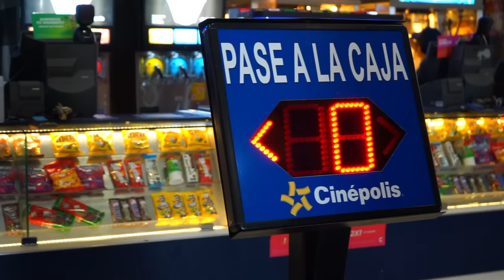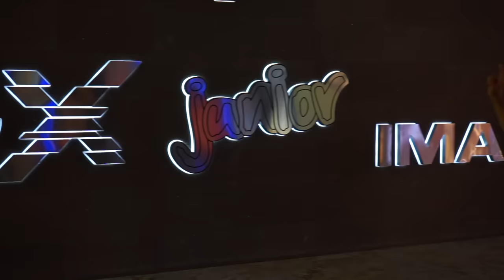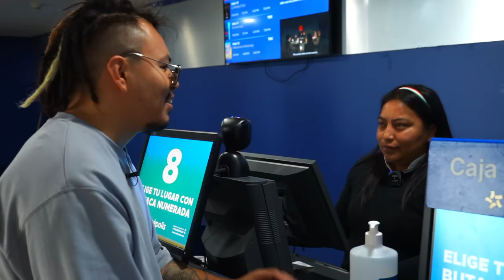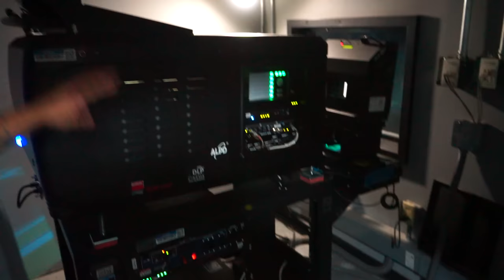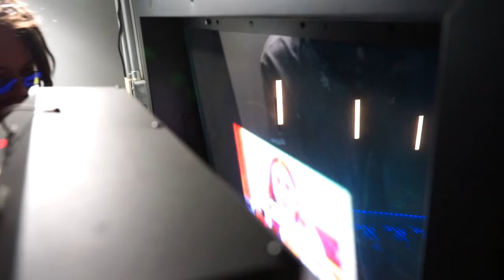COSAS que NO SABIAS de CINÉPOLIS - Lalo Elizarrarás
BOLETOS PARA EL ESPECIAL “CON CERTIFICADO DE HUMILDAD” EN CINÉPOLIS